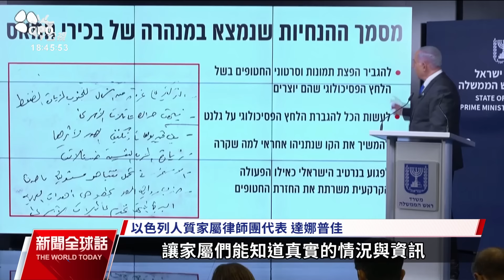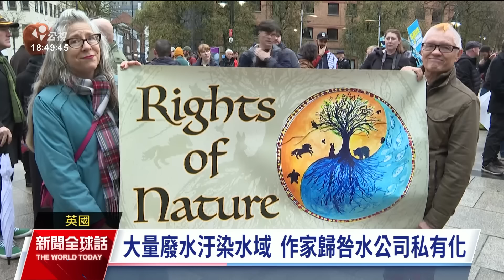20241104 公視新聞全球話 完整版｜美國大選倒數，川普、賀錦麗民調勢均力敵，雙方纏鬥戰況空前